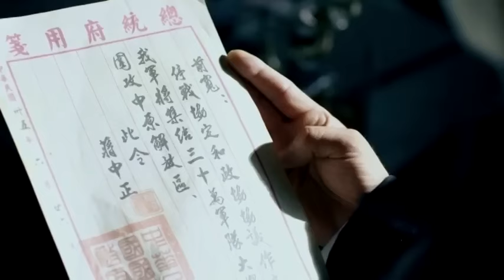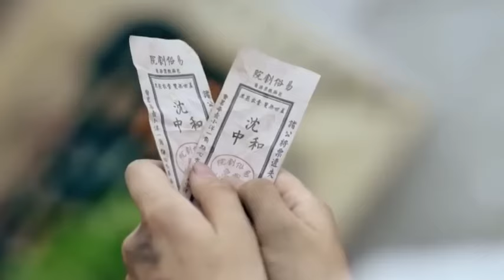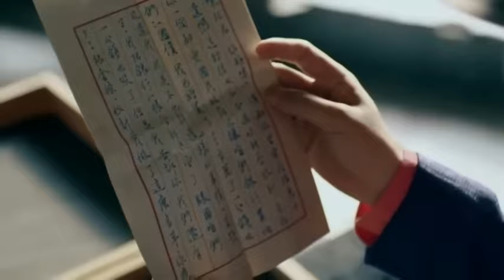【谍战剧】夺命 44 END丨主演：孙红雷 陈数 巍子 李泽锋 郭珍霓 陈祉希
中国电视剧丨大陆电视剧丨CDrama丨ChineseDrama丨电视剧丨经典电视剧丨谍战剧丨战争剧丨抗战丨内战丨电台丨间谍丨老戏骨丨演员丨老戏骨 丨最新电视剧 丨